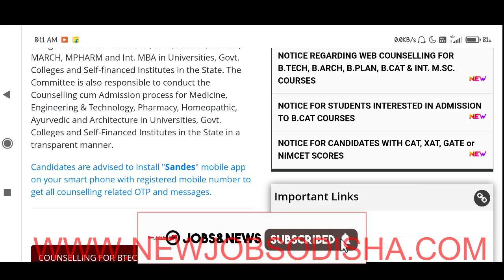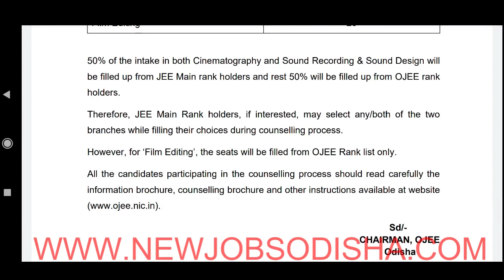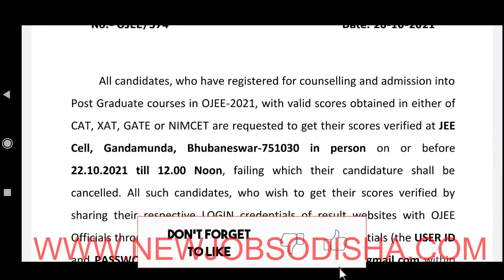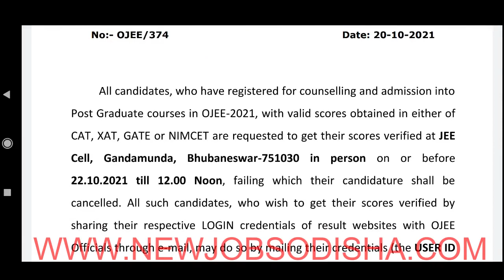OJEE 2021 NEW NOTICE FOR LOGIN PROBLEM SOLUTION ll OJEE B.CAT ADMISSION SEAT MATRIX RELEASED